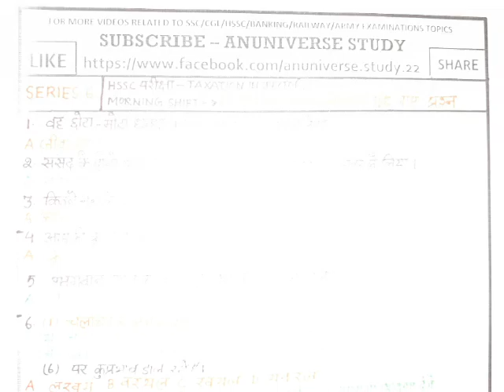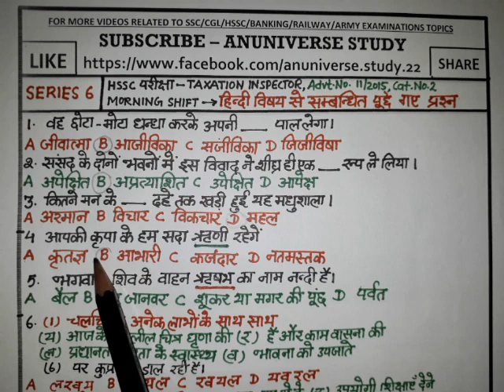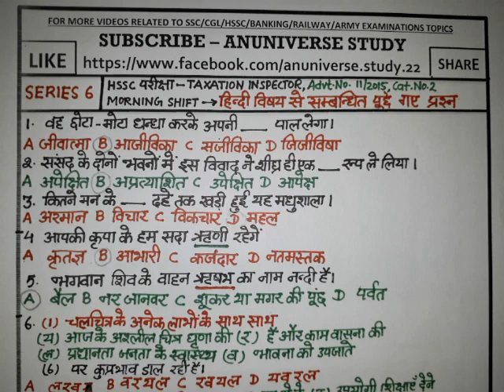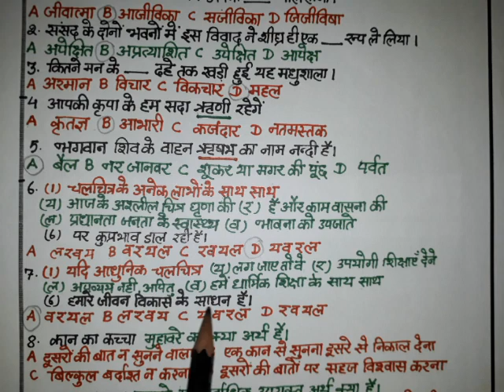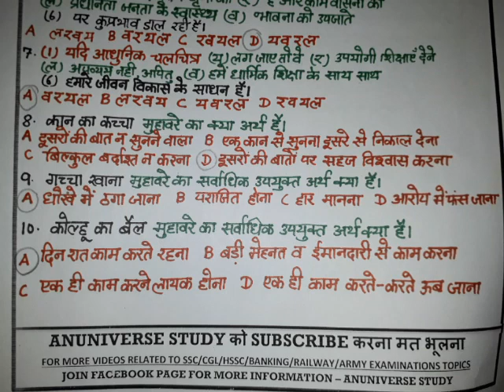30 JULY 2017 HSSC PAPER - TAXATION INSPECTOR - ANUNIVERSE STUDY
SERIES-6. हिन्दी से सम्बंधित पूछे गए 10 प्रशन
30 JULY 2017 HSSC PAPER
TAXATION INSPECTOR - ADVT. NO. 11/2015. CAT. NO. 02